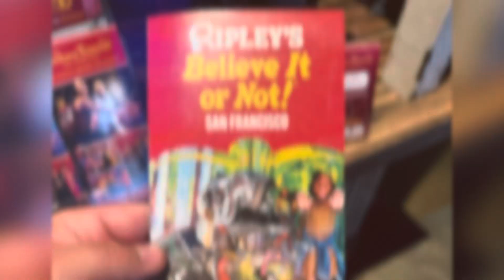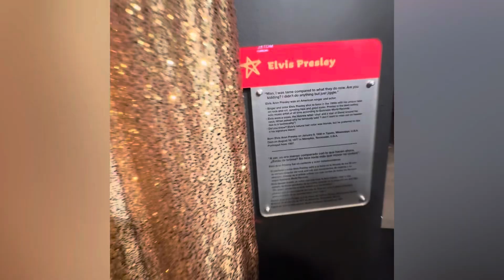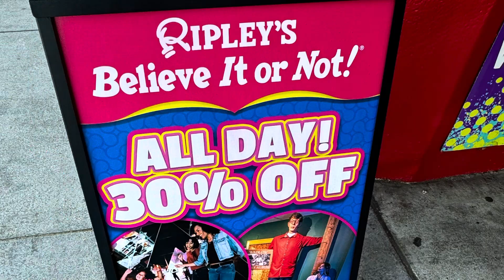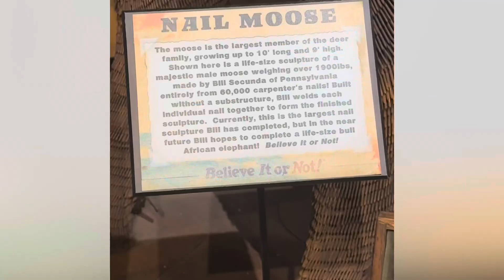Wax Museum And Ripley’s Believe It Or Not (San Francisco, California)